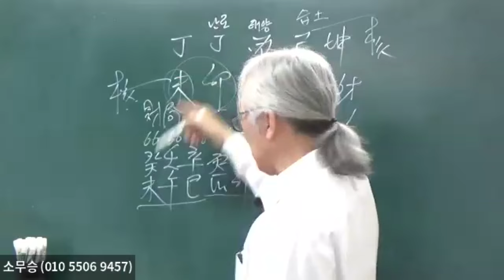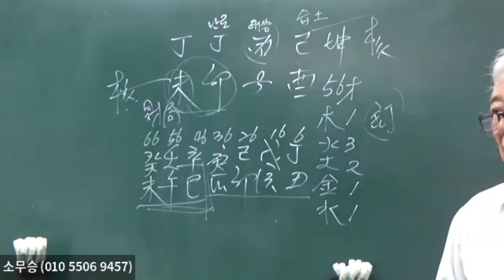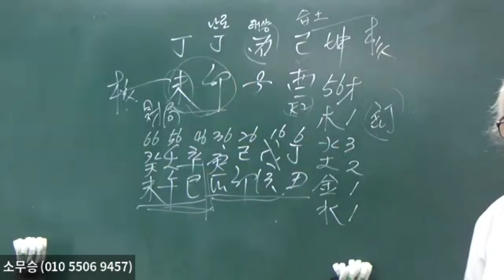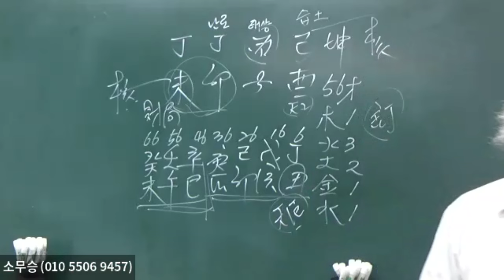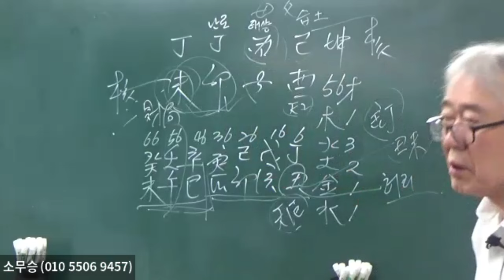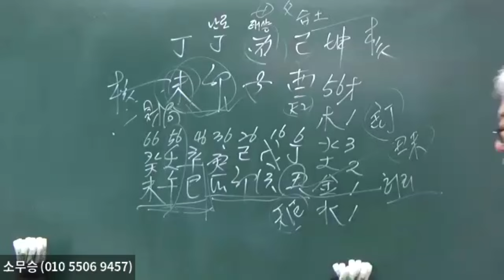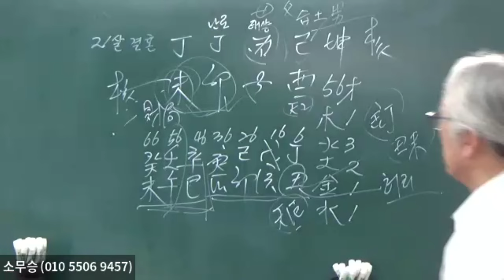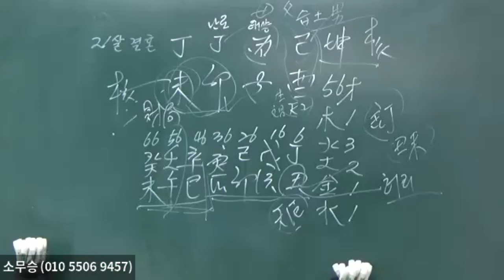겨울에 태어난 丁火는 매력적이다(2~1)